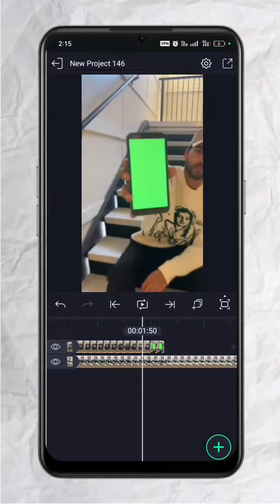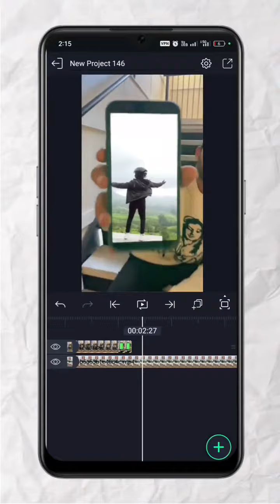CapCut Reels Editing Tutorial in tamil